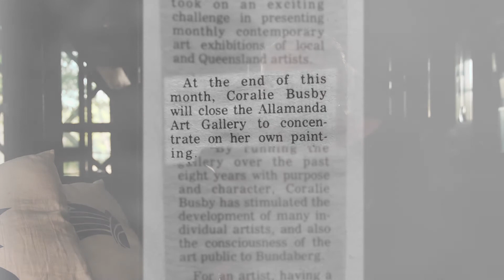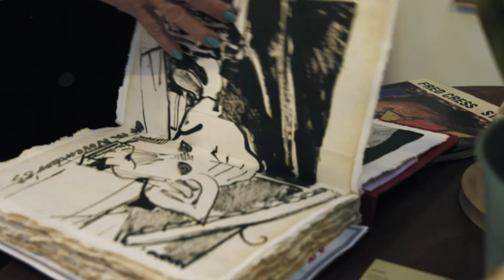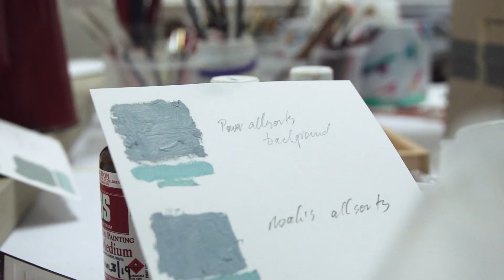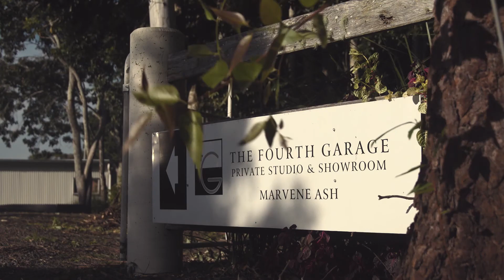Colour II: Merv Moriarty, in the Field & Out of the Allamanda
Part of the Flying Arts Colour and Response touring and exhibition project held throughout Queensland Colour II: Merv Moriarty, in the Field presents recent works by Merv Moriarty. Affectionately known as the ‘Flying Artist’, Merv Moriarty has remained committed to teaching and creating art for more than five decades. In the early 1970’s, Bundaberg was one of the first venues for his fly in, fly out workshops, opening the way for other highly regarded tutors to visit. In turn this invigorated the practice and careers of local artists and saw the birth of the Allamanda Gallery, a cultural hub with a significant impact on local artists. Five of those artists exhibit alongside Merv in the response exhibition: Out of the Allamanda.